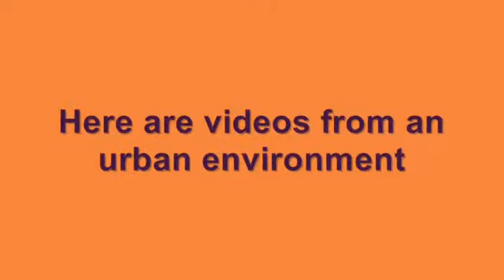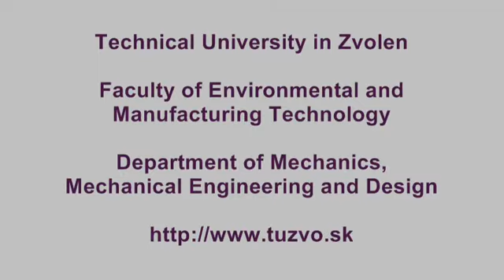Determination of Forestry Machine’s Tilt Angle Using Camera and Image Processing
Additional videos to the paper published in Computers and Electronics in Agriculture  (2014), pp. 134-140 DOI information: 10.1016/j.compag.2014.09.011